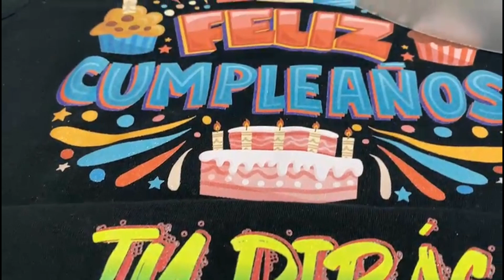Bobina film DTF glitter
En este video os presentamos nuestra bobina de film DTF glitter.
Explicamos las variedades de bobina que tenemos y sus características.